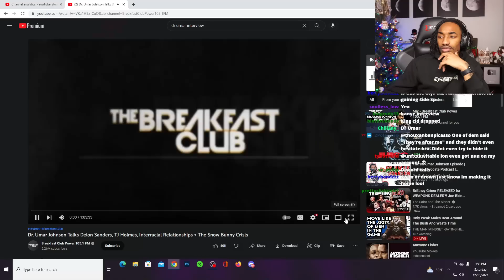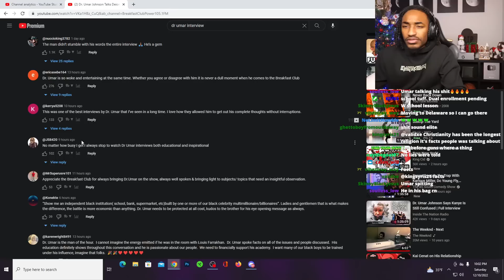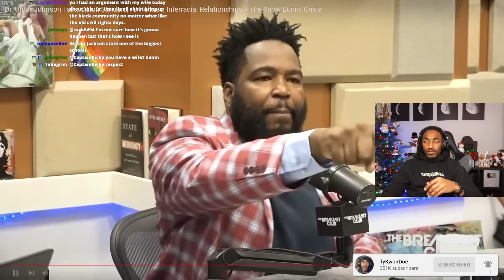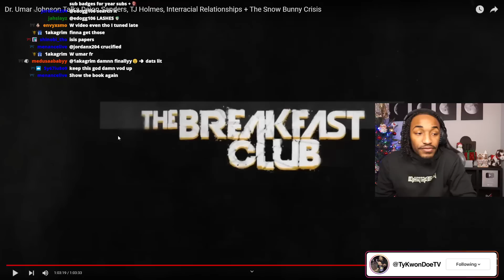Dr Umar Johnson Drops Gems During His Breakfast Club Interview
Dr Umar Johnson Did Not Come To Play During Breakfast Club Interview.

WE KNOCKED OFF OUR FIRST HUGE MILESTONE WITH 100K ON OCTOBER 6 2021. I'M EXTREMELY PROUD OF OUR COMMUNITY